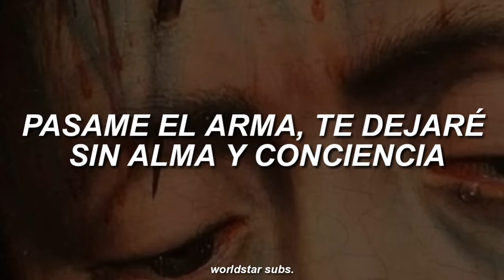$UICIDEBOY$ - NOTHINGLEFT NOTHINGLEFT (SUB ESPAÑOL)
Artista: $UICIDEBOY$
Canción: NOTHINGLEFT NOTHINGLEFT
Álbum/Ep: LIVE FAST, DIE WHENEVER
Año: 2019

español